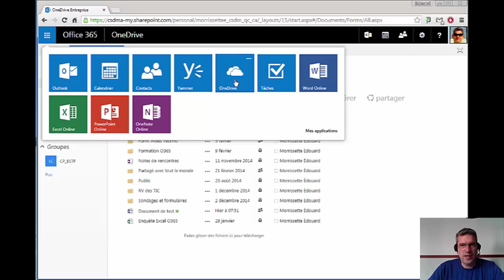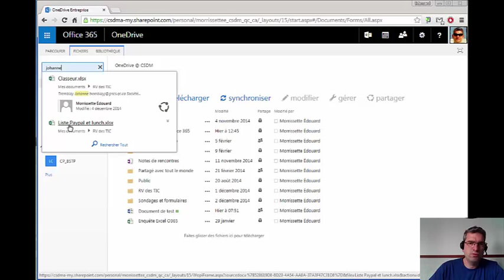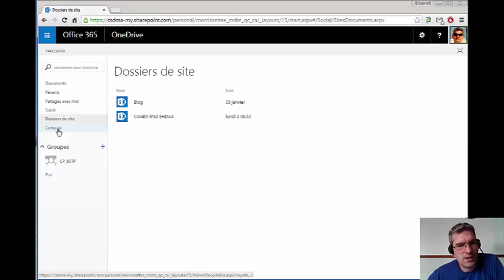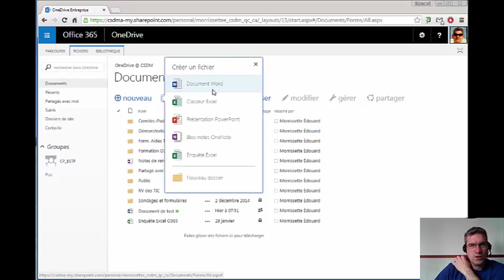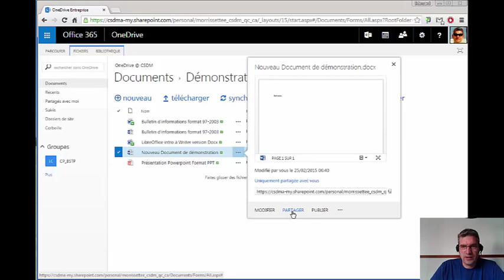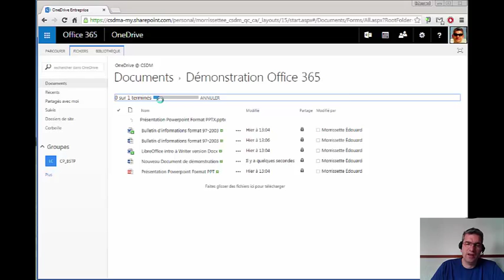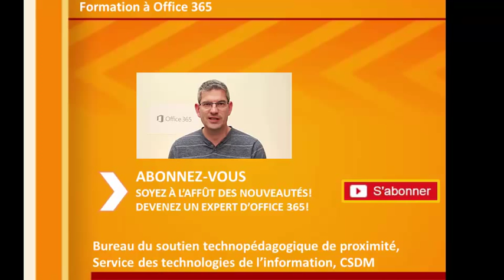Formation Office 365 OneDrive créer et stocker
OneDrive est une bibliothèque personnelle dans laquelle vous pouvez stocker, synchroniser et partager vos fichiers de travail. Dans le cadre d’Office 365, One Drive vous permet de mettre à jour et de partager vos fichiers où que vous soyez, ainsi que de travailler sur des documents Office en même temps que d’autres utilisateurs. Cette vidéo vous présente comment déposer des fichiers dans OneDrive.